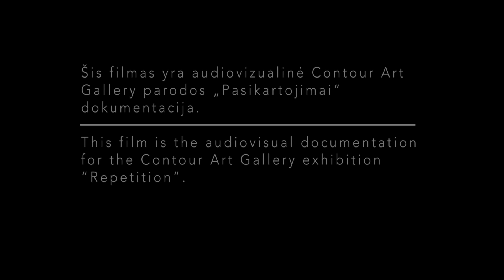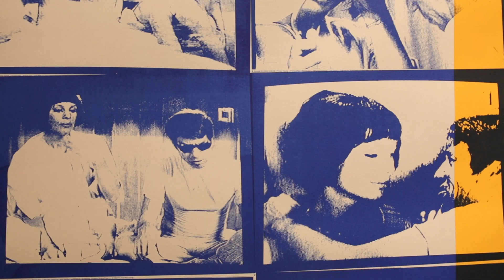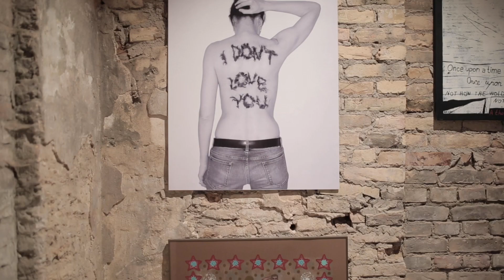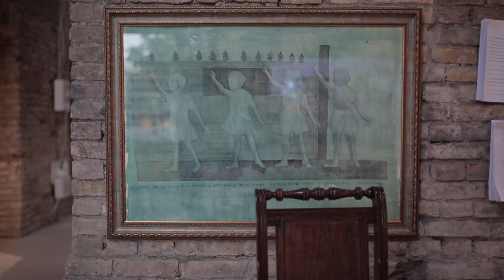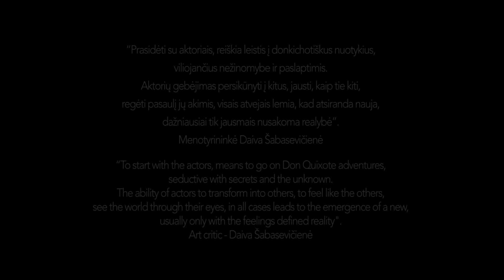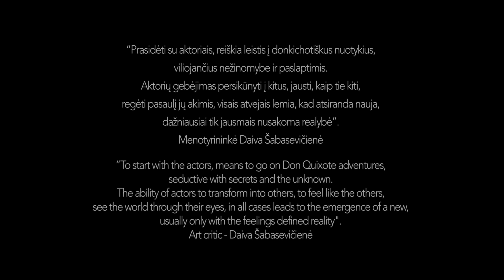Contour Art Gllery / GROUP EXHIBITION / Pasikartojimai / Repetition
Jolanta Dapkūnaitė | Arūnas Sakalauskas
Actors, visual art exhibition curators | Aktoriai, vizualaus meno parodos kuratoriai

Exhibition documentary by | Parodos dokumentacijos autorius:
Witold Leon Łowczyk

Menininkai | Artists:
Birutė Stulgaitė, Birutė Zokaitytė, Dainius Trumpis, Diana Remeikytė, Eglė Kuckaitė, Eglė Vertelkaitė, Jonas Gasiūnas, Kęstas Grigaliūnas, Laisvydė Šalčiūtė, Lina Jonikė, Remigijus Treigys, Matas Janušonis, Viktoras Paukštelis.

Parodos architektūra | Architecture  Ieva Cicėnaitė
Apšvietimas | Lights SynergySupply

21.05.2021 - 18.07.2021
Subačiaus str. 85, Vilnius, Lithuania

"When invited to curate Contour Art Gallery exhibition in this frozen time of the pandemic, we took the proposal as an opportunity to delve into things that we do not know, do not understand, but are that magically attracted to. The film Exhibition written and directed by Joanna Hogg was the first thought that came to mind – a film about an artists’ couple living their secret lives in an ultra-modern house.

The Markučiai Gallery place turned out to be a surprise. We found out that gunpowder and paper was produced in this space in 18th century, there was also a mill, a malt factory, and a distillery here… This suggested a plot for the home game. A game of other people, who could also be us. Hallway, kitchen, bedroom ... Paintings, their titles, the contexts of artworks and biographies of their authors, texts, thoughts, silence, texts of plays acted, so beautiful and painful, filling these empty rooms…
We are grateful to the artists – the ones we knew and those we newly met – for accompanying us in this journey into the unknown".

Curators Jolanta Dapkūnaitė and Arūnas Sakalauskas